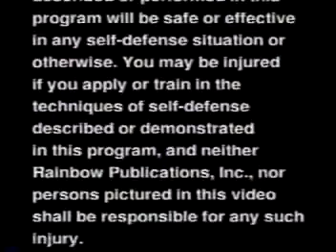Fumio Demira Nunchaku